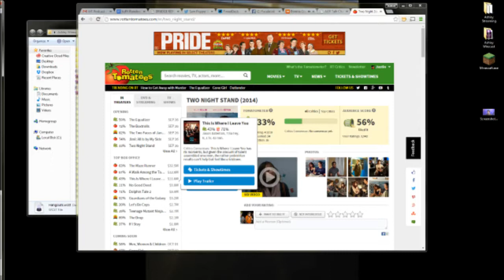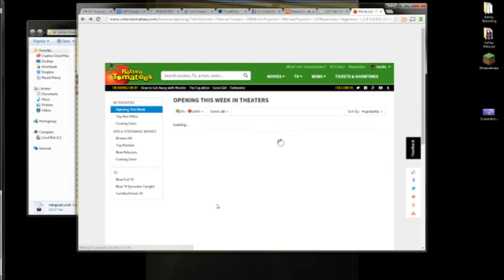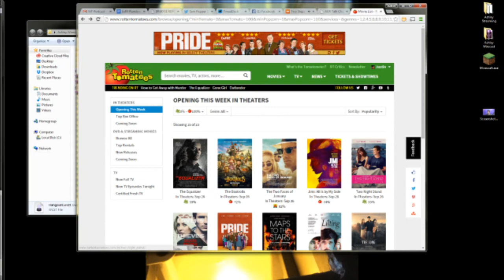JuRY: He Rode A Pale White Horse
Justin is joined by Amtrekker to discuss Sam Pepper's crumbling existence, Gotham, SNL, the merits of moving to another town to solve your problems and a the growing hobo problem of San Francisco.